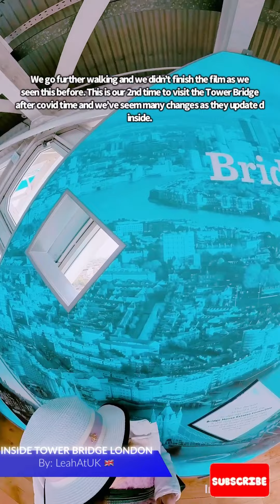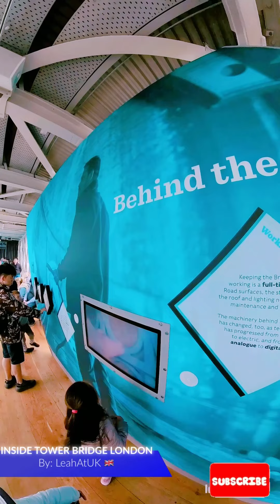Inside Tower Bridge | London Travel Vlog